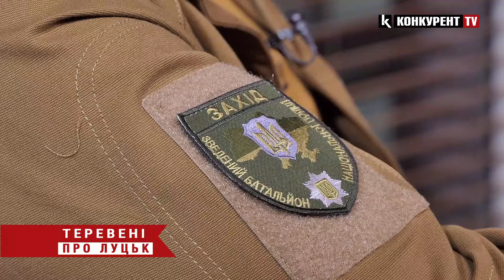«Про переговори говорить слабший», - Сергій Козак, командир зведеного батальйону Нацполіції «Захід»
КОЗАК Сергій Ростиславович - командир зведеного батальйону Нацполіції «Захід», заступник начальника Головного управління Національної поліції у Волинській області, полковник поліції.

За час повномаштабного вторгнення полковник поліції отримав чотири відзнаки: срібну пам’ятну медаль «За оборону міста-героя Харків», почесний нагрудний знак Головнокомандувача Збройних Сил України Валерія Залужного «Сталевий хрест», орден Данила Галицького, відзнаку Кабінету Міністрів України.